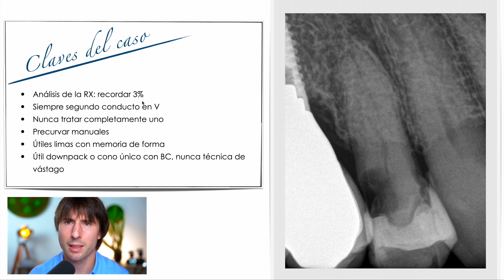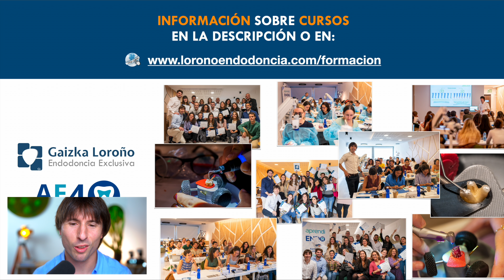Premolares de 3 conductos paso a paso, cómo instrumentar y obturar